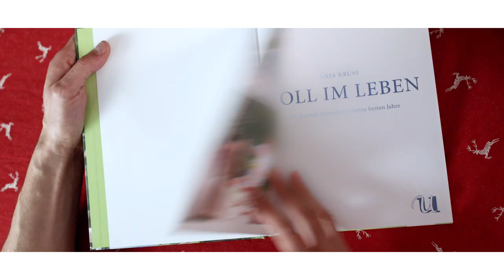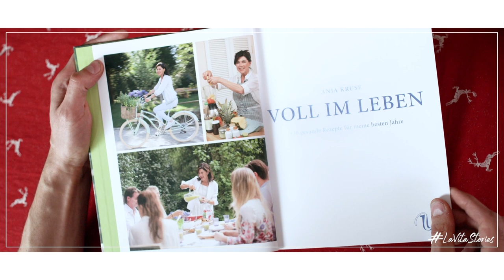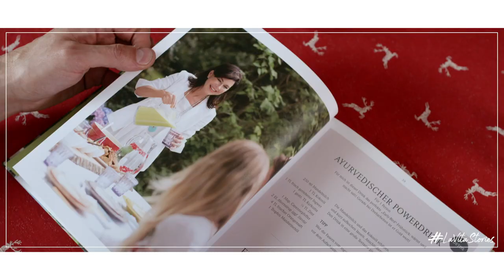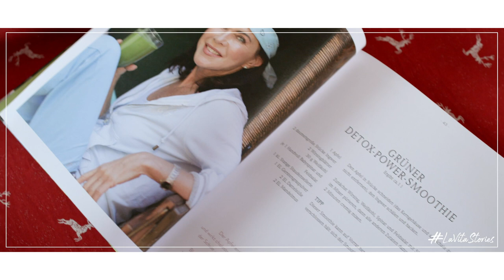Anja Kruse - Voll im Leben - meine persönlichen Wohlfühl-Rezepte| lavitastories - Folge 8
Anja Kruse – Kamera an, Ton an, Herd an!

Viele kennen Anja Kruse aus legendären Fernsehserien der 1980er und 1990er Jahren, wie der Schwarzwaldklinik, dem Traumschiff oder Forsthaus Falkenau. In der Rolle der leidenschaftlichen Köchin sieht man sie nur selten: Interview ab!

 „Der Mensch braucht Salz, er kann nicht nur Ananas essen.“

Ist das Video zu kurz? – Das komplette Interview mit Anja Kruse kann man sich hier im Podcast anhören:

Im Bikini auf der Bühne gibt’s nichts zu verstecken – das ist eine von vielen Lebenserfahrungen, die man als Schauspielerin sammelt. Die richtige Diät zu finden, eine andere – aber irgendwann hat Anja Kruse die richtige Mischung an Genuss und Disziplin für sich gefunden. Wir trafen die einzigartige Schauspielerin in Salzburg, wo sie uns von ihrer Beziehung zu Mozart erzählte, ihrer späten Kochleidenschaft, einem besonderen Ernährungstrick und und und ..

Eier, Butter, Mehl und Zucker: Salzburger Nockerln sind eine süße Sünde und schmecken deshalb so himmlisch. Aber muss himmlisch denn gleich Sünde sein? Nicht bei Anja Kruse – deshalb änderte sie für ihr Buch “Voll im Leben” 130 himmlische Rezepte so um, dass man sie ohne schlechtes Gewissen genießen kann.

Salzburg ist immer eine Reise wert – vor allem wenn man das Glück hat eine so besondere Schauspielerin interviewen zu dürfen. Mitten in der Stadt gelegen, in einem jahrhundertealten Hause und mit frischem Salzburger Kaffee begrüßt, fühlten wir uns direkt heimelig. Nach dem Interview blieb sogar noch Zeit für eine kleine Portion Salzburger Nockerln – die Variante ohne schlechtes Gewissen, natürlich.